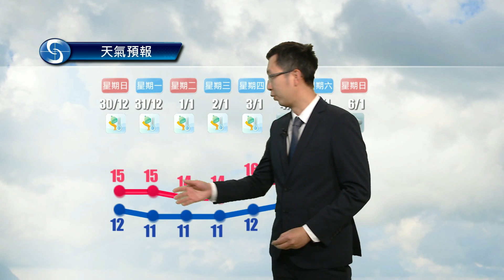黃昏天氣節目(12月28日下午6時) - 科學主任蔡振榮